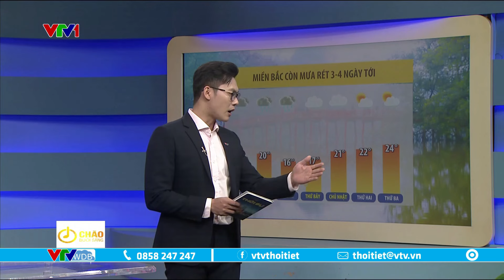Dự báo thời tiết 6h15 - 28/02/2024 | Miền Bắc còn mưa rét 3 - 4 ngày tới | VTVWDB